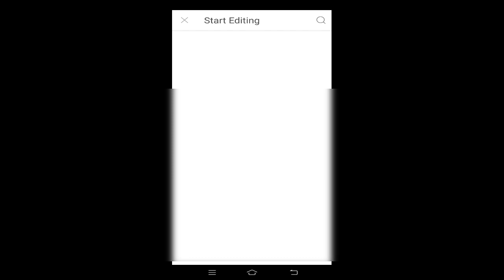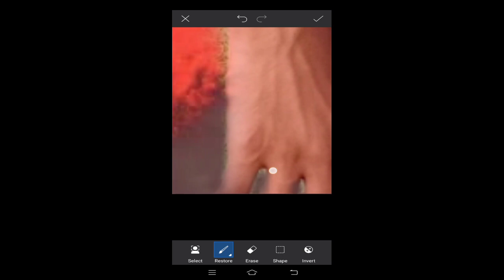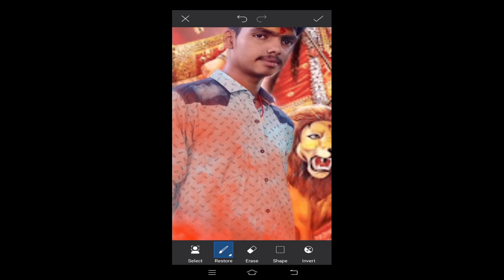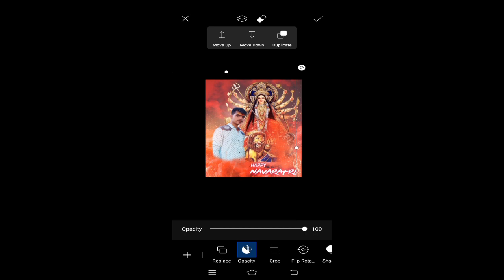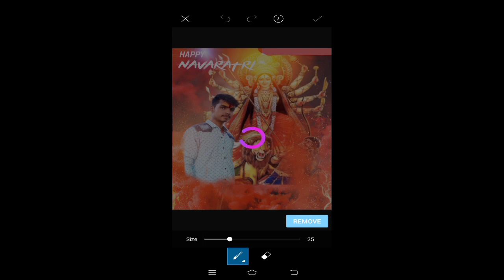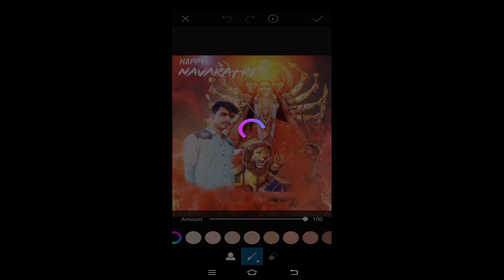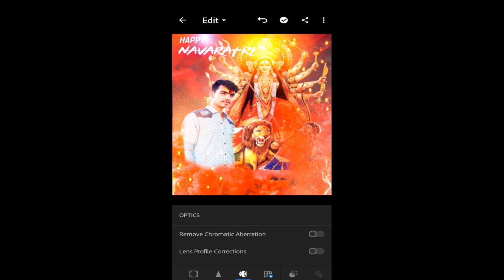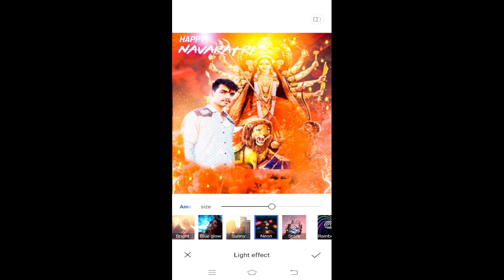Navratri Photo Editing Lightroom | Navratri Special Photo Editing PicsArt | Durga Puja Photo Editing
Navratri Special Photo Editing || Durga Puja Photo Editing || PicsArt Navratri Photo Editing

Navratri Photo Editing || picsart Navratri Special Photo Editing || Durga Puja Photo Editing

Navratri Special Photo Editing || Durga Puja Photo  Editing || Navratri Photo Editing

‼️‼️ Hello Guys ‼️‼️‼️‼️

So hello guys mai hu Raunak bhadani or aap dekh rhe h Rk video editor editing ka Badshah

I'm on Instagram as @raunakkumar76. Install the app to follow my photos and videos.

Hey friends i am Raunak bhadani my channel is all about photo editing tutorials and mobile graphics designing and photo editing manipulation tutorials and also logo designing . I generally use Lightroom , PicsArt ,   Sketchbook applications for my photo editing teaching tutorials . I hope you learn something (Photo Editing) from my tutorials.

So hello guys welcome back to my channel RK video editing ka Badshah so guys mai aa chuka hu aap logo ke liye ek intresting video ke sath so guys hi video bahut hi special hone wala hai kyunki is video mein main aap logon ko bataya Hun ki Navratri photo editing kaise karen so guys aap logo ko pata hai ki Navratri aa chuki hai aur aap log bole rahe the ki Navratri ke subh avsar pr photo editing leke aao isliye dosto mai leke aa gya . To do guys aap log bhi yesa photo editing Krna chahte ho to please ye video last tk dekhna